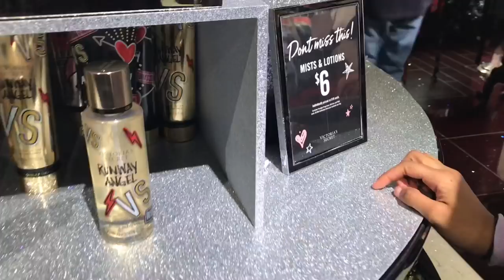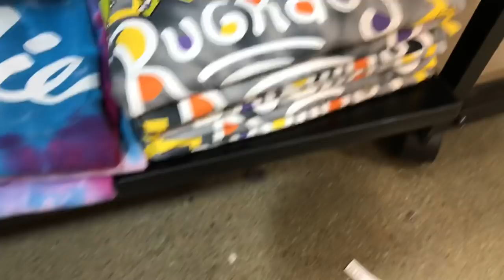MALL VLOG : COME SHOP WITH ME | A DAY IN MY LIFE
Shop My closet: @Taylorg2525

Shop my closet on Poshmark ! I’m selling my clothes
User: TaylorG2525

💭FAQ:
What do you use to edit your videos? iMovie & pocketvideo

clothing haul, come shopping with me, shopping spree, vlog , mallvlog ,mallhaul , a day in my life , day in my life , shopping Vlog